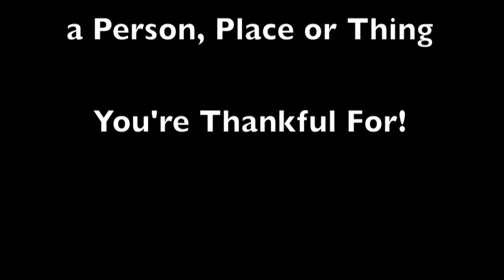Thankful Thursday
Today's lesson is all about being THANKFUL. I wanted to be THOUGHTFUL and share something I am especially THANKFUL for with you. I won't ruin the surprise so watch the video!

Share something you're THANKFUL for - it can be a person, place or thing! Don't be shy. BE HAPPY and THANKFUL for all of your blessings!
Have Fun - Coach Dane